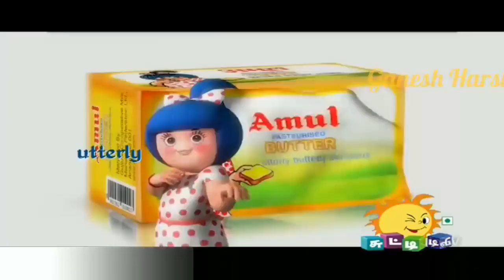taxi taxi cartoon tamil 2019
this vedio is very entertainment
1.mobile phone (huawei)
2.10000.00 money